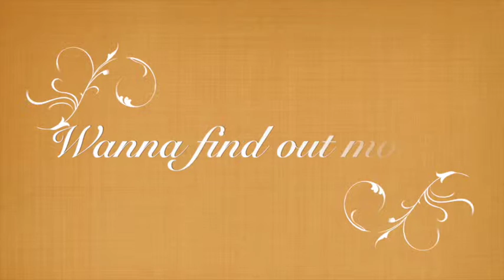Crowdfunding Incentive Of The Century - With The Puppini Sisters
As part of their crowdfunding campaign, The Puppini Sisters are offering a unique and unmissable opportunity: for a limited period of time, you will be able to book them to sing at your wedding! (Or party)